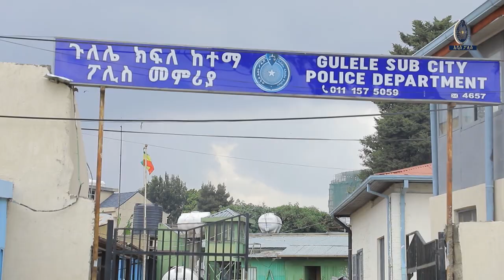የ8 ዓመት ልጁን አስገድዶ የደፈረው ተቀጣ